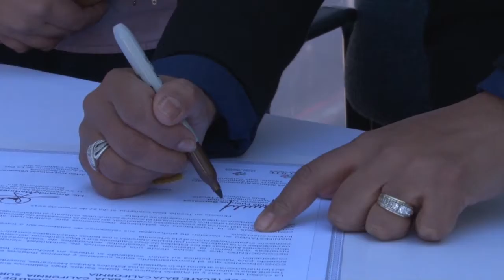Firman hermanamiento Tecate y Todos Santos